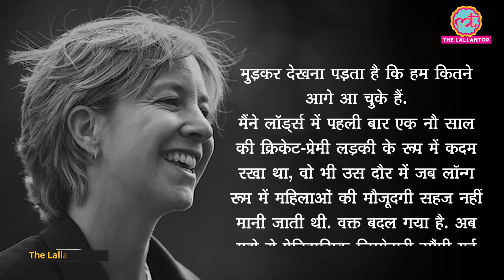Marylebone Cricket Club के इतिहास में अब वो होगा, जो कभी नहीं हुआ । MCC । Clare Connor । Sangakkara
Formal England All Rounder Clare Connor has been named as next president of Marylebone Cricket Club (MCC). She will replace Sri Lanka Legend Kumar Sangakkara from 1 October 2021. 'I am deeply honored to be named the next president of MCC. Cricket has enriched my life so deeply already, and now it hands me this wonderful privilege. We often need to look back to see how far we’ve come. I made my first visit to Lord’s as a starry-eyed, cricket-obsessed nine-year-old girl at a time when women were not welcome in the Long Room. Times have changed. Now I find myself entrusted with this remarkable opportunity, the opportunity to play a part in helping MCC, cricket’s most influential club, to thrive and grow in an even more modern and inclusive future.' Said Clare after being choosen as first female president of MCC's 233 years History.